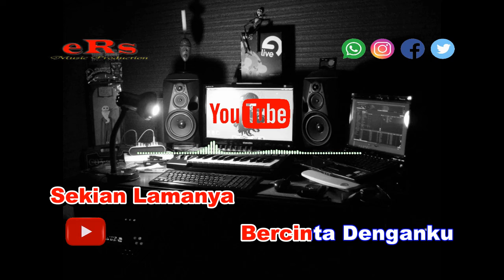Karaoke Jangan Pura Pura Nada Wanita - Mansyur S (Karaoke Dangdut Tanpa Vocal)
Karaoke Dangdut Jangan Pura Pura - Mansyur S Nada Wanita dengan kualitas audio jernih serta menggunakan Keyboard Yamaha Terbaru.

Lirik Lagu Jangan Pura Pura - Mansyur S :

Jangan Pura-Pura
Engkau Menangis
Jangan Pura-Pura
Engkau Bersedih
Kebencianku...
Tak Dapat Kau Tukar
Dengan Air Mata

Sakit Dihatiku
Bagai Disayat
Oleh Tajamnya
Pisau Berkarat

Aku Bukan Bersedih
Karna Pernikahanmu
Yang Membuat Kecewa
Kau Dustai Aku
Sekian Lamanya
Bercinta Denganku
Tapi Kau Menikah
Dengan Orang Lain
Kejam Dan Teganya

Alasanmu Saja
Karna Terpaksa
Kutahu Semua
Dusta Belaka

Aku Bukan Bersedih
Karna Pernikahanmu
Yang Membuat Kecewa
Kau Dustai Aku
Sekian Lamanya
Bercinta Denganku
Tapi Kau Menikah
Dengan Orang Lain
Kejam Dan Teganya

Jangan Pura-Pura
Engkau Menangis
Jangan Pura-Pura
Engkau Bersedih

Kebencianku...
Dengan Air Mata

Sakit Dihatiku
Bagai Disayat
Oleh Tajamnya
Pisau Berkarat